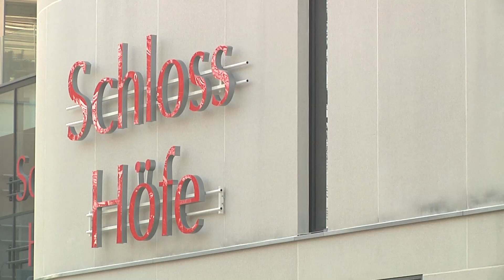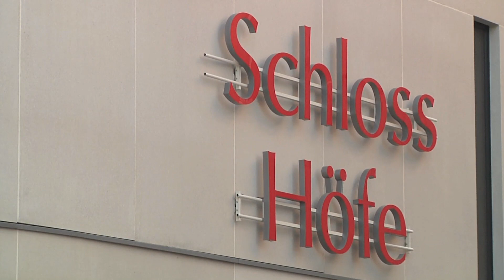Rundgang durch die ECE Schlosshöfe Oldenburg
Das wohl umstrittenste Bauprojekt in Oldenburg - die „Schlosshöfe" - steht kurz vor der Vollendung. Am 16. März ist es soweit: Das neue Einkaufszentrum in der Innenstadt wird eröffnet.

Die Mitglieder des CityManagements Oldenburg konnten in dieser Woche schon einen ersten Blick ins Innere der Mall werfen. Dabei stellte die Center-Managerin Kathrin Landsmann auch die technischen Anlagen vor. Im Mittelpunkt stand aber die Gestaltung der Einkaufszonen, die nur für die „Schlosshöfe" entworfen wurde. Damit soll der Nähe zum Oldenburger Schloss Rechnung getragen werden. Anders als in anderen Centern der Firma ECE wurde deshalb auch die Breite der Gänge auf 6,50 Meter reduziert, um den notwendigen Abstand zu dem historischen Gebäude einzuhalten.